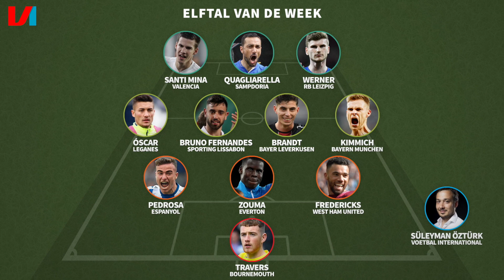Eftal v/d Week: 36-Jarige Fabio Quagliarella Is Wereldkampioen Afronden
VI's Süleyman Öztürk was afgelopen weekend niet van de bank af te slaan. Al het buitenlandse voetbal bestudeerde hij nauwkeurig en daar is weer een Elftal van de Week uitgerold, met speciale aandacht voor Serie A-topscorer Fabio Quagliarella.